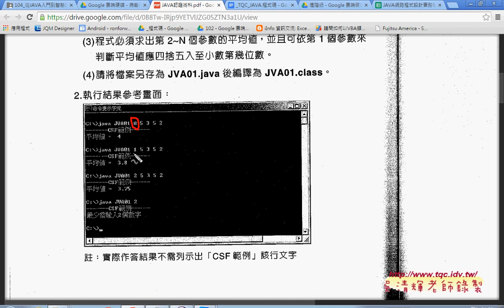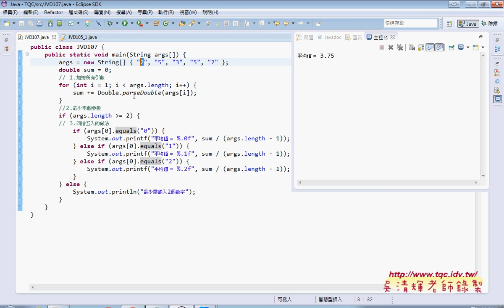08 107題如何多重判斷輸出小數第幾位